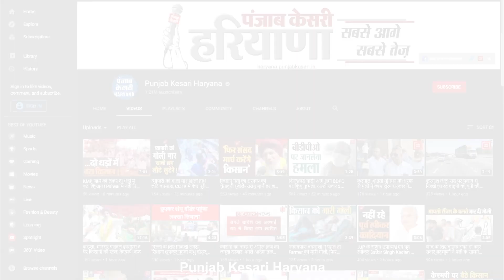Vigilance ने दबोचा रिश्वतखोर Patwari, रिकॉर्ड देने की ऐवज में मांगी थी रिश्वत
केसरी हरियाणा के साथ देखिये हरियाणा की सभी महत्वपूर्ण और बड़ी खबरें | Watch the latest Hindi news on the Haryana's Most trusted Web News Channel on YouTube.